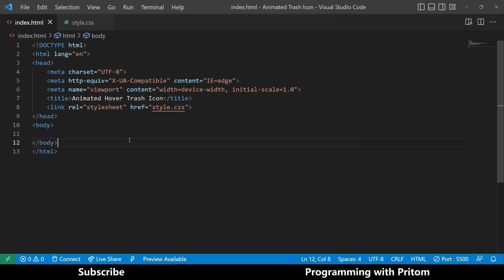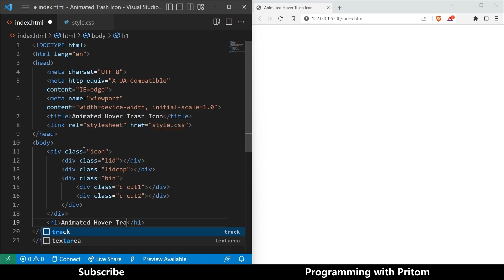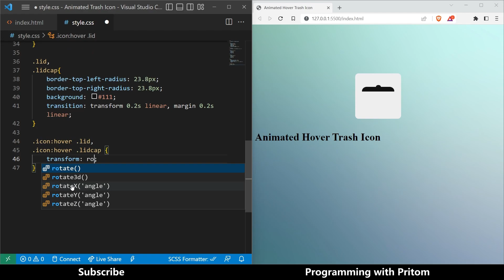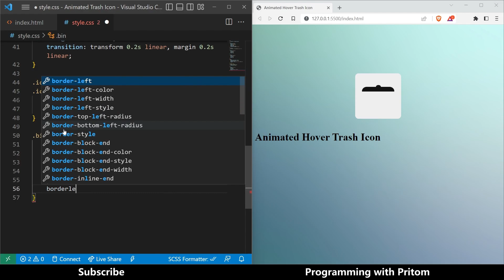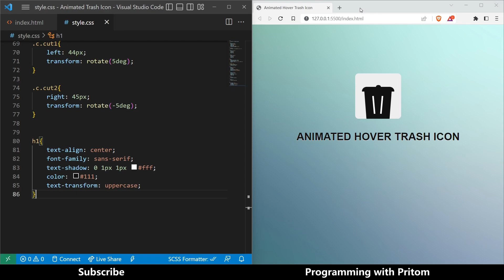Animated Hover Trash/Delete Icon using HTML & CSS only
In this video I have created an animated hover trash/delete icon using HTML & CSS Only.